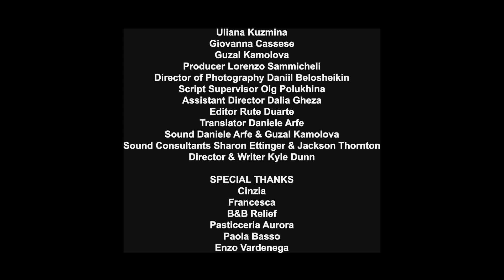Chloe in the afternoon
By Kyle Dunn, USA